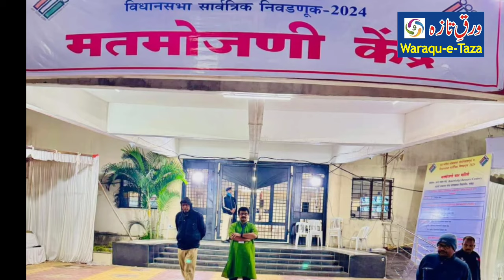वंचित बहुजन आघाड़ी के उम्मीदवार फारुक अहमद ने रात तीन बजे अचानक........